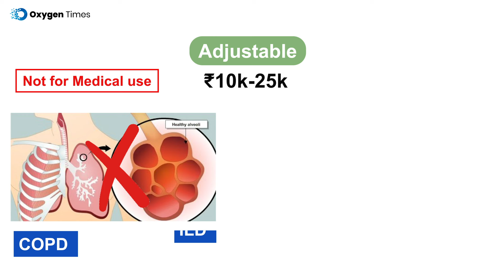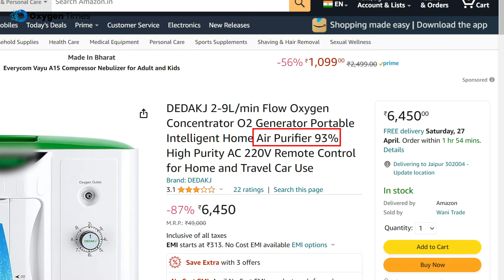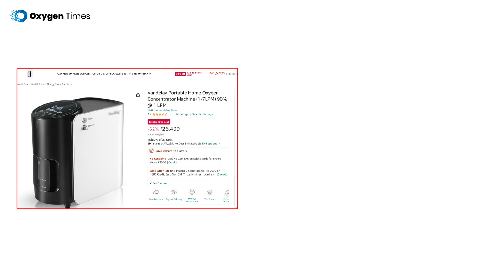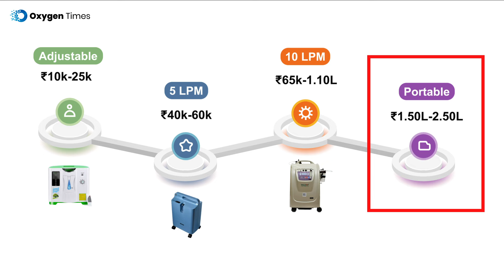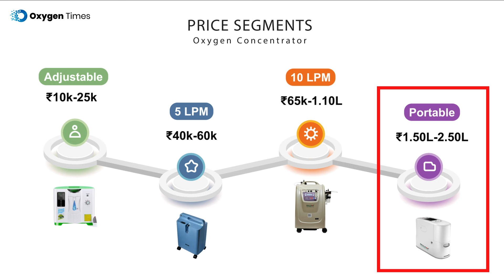Oxygen Concentrator Price in India (2024) | ऑक्सीजन मशीन की कीमत क्या है?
In this video, we delve into the pricing segments of Oxygen Concentrators in India, providing insights into the costs of 5-litre, 10-litre, and portable oxygen concentrators. We'll explore the price differentials across these categories and help you determine whether investing in a cheap oxygen concentrators is a viable option for your needs.

00:00 - 4 Price Segments
00:42 - Cheap Oxygen Concentrators
02:14 - 5 LPM Prices
02:35 - Affordable & Premium Range in 5L
02:58 - 10 LPM Prices
03:16 - Portable Prices
03:48 - Price Summary